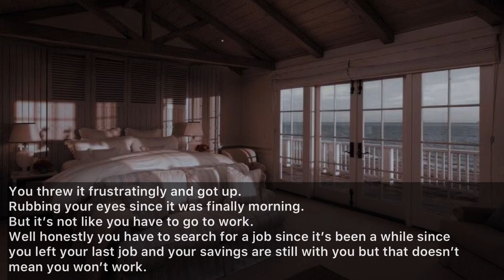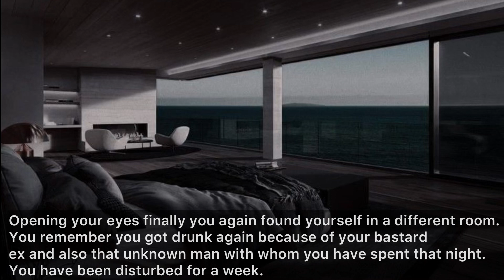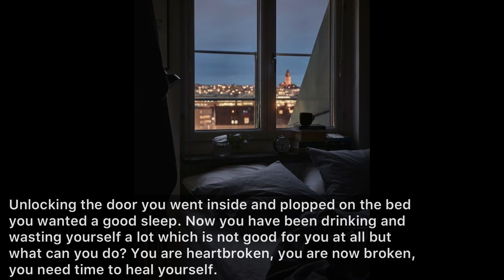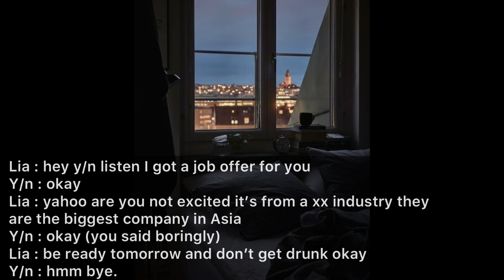CEO’S obsession {j.jk ff} PART - II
All the content used in the video - the pictures, music, clips and certain voiceovers do not belong to me, but to the rightful creditors.

The storyline is written by me and so is the editing, thus I do not allow any remake or reposts of my videos.

The story contains strong words, violent themes, mature content and triggering occurrences.

Those who are extremely uncomfortable with such topics, can choose to not watch my videos.
I do not ship any of the idols, and the characters and their personalities do not impersonate of those in real life.

This is a pure work of fiction - and only meant for entertainment.
If these conditions prevail to you, then you can proceed forward.

(Story has been written by author)

Kookieimagination_78
Kook_lullaby_
Taekooksi0723

Plz do support and give your lots of love to my channel.